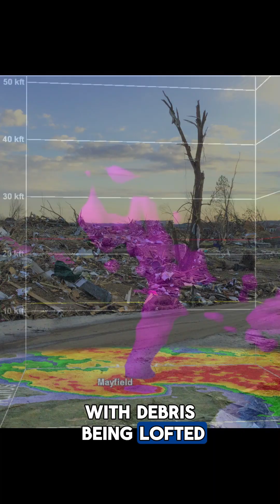🌪️ 3 Year Anniversary of the Mayfield, KY Tornado - How it Happened